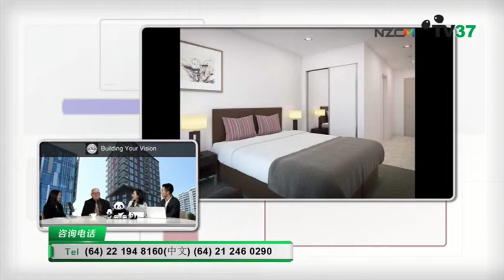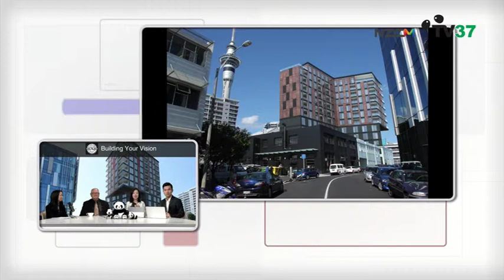Safari Group EP1 20190613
【Safari Group 海景公寓】
The biggest hotel building business in New Zealand.